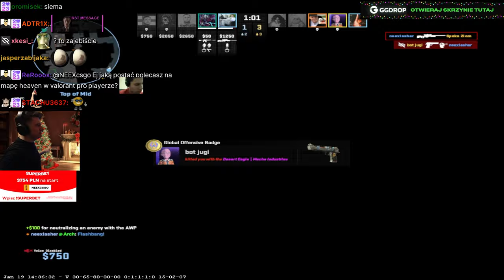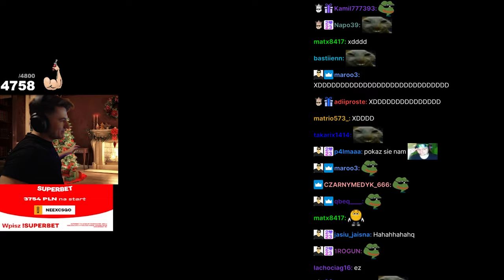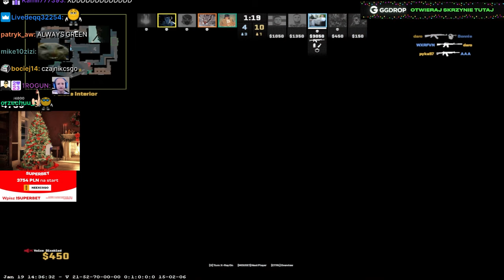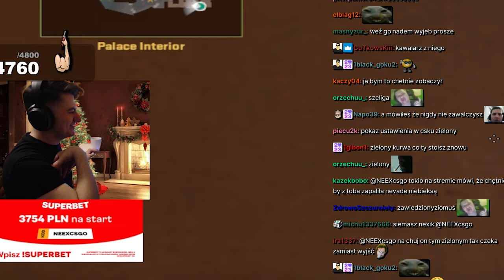SZELIGA NA POLU BITWY W CS2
♦ Montaż: SzorT